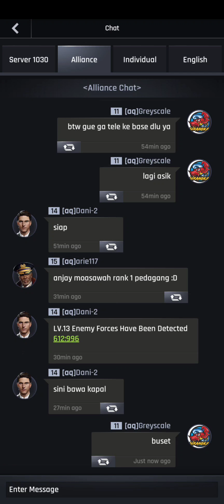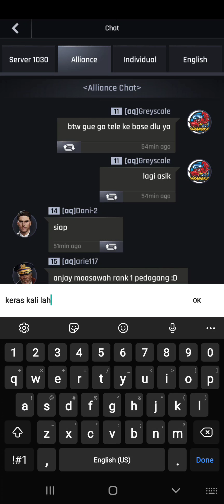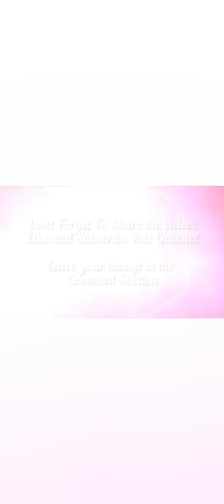Big Event Big Boss Big Battle - Gunship Battle : Crypto Conflict